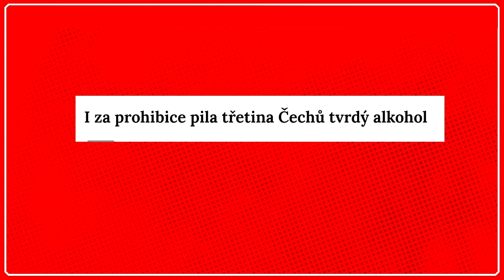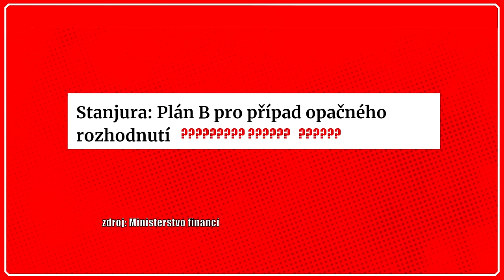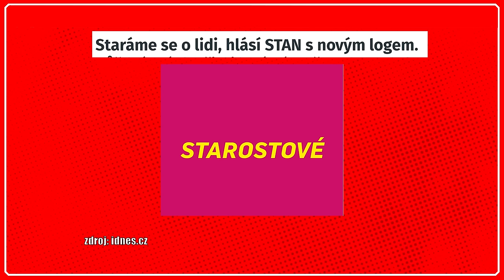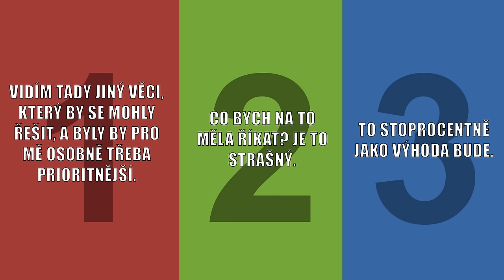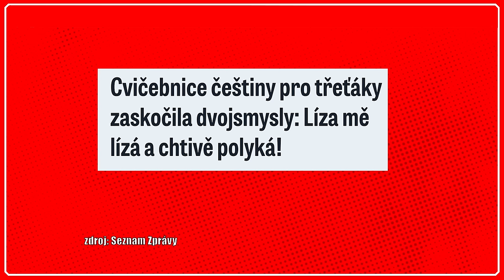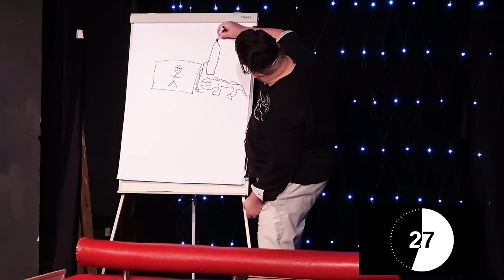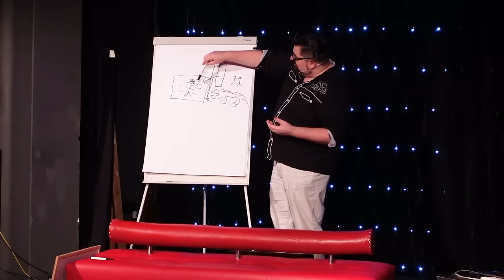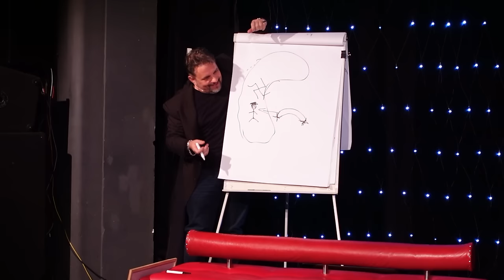Co je pro lidovce maximum možného a proč ministr Rakušan nepozval kamarády? | Vol.36 | 29. ledna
Kdo má v české politice nejvíc testosteronu a co se stane, pokud mu ještě naroste? Lidovci možná změní vedení, ale dokud ještě Marián Jurečka slouží, o jisté agendě prohlásil, že v ní dosáhl maximum možného. O co jde? Na ministra Rakušana se zlobí kolegové. Prý je mohl pozvat na jistou událost, ale žádné pozvánky nedorazili. Slavil snad narozeniny nebo pořádal večírek? V rámci soudu jsme rozhodli, jestli mají učebnice pro nejmenší obsahovat zmínky o orálním sexu. A podívali jsme se i na české silnice.

Další díl show a podcastu Nesem Vám Noviny je tady! Tento díl je veřejně přístupný, audiozáznamy v lehce zkrácené verzi najdete na Spotify a dalších audio streamovacích platformách. Další díl pro veřejnost vychází za 14 dní. Pokud nás chcete podpořit, v rámci našeho předplatného na mají všichni naši přispěvovatelé nový díl každý týden a navíc slevy či volňásky na naši živou show. Například na tu, která se koná 8.2. v pražském Rock Café. Lístky k dostání už teď na Goout.net

Účinkují: Adam Balažovič, Jaroslav Cerman, Libor Macháček, Luděk Staněk